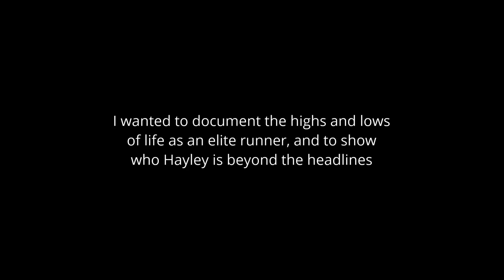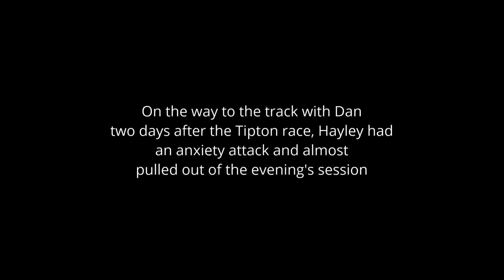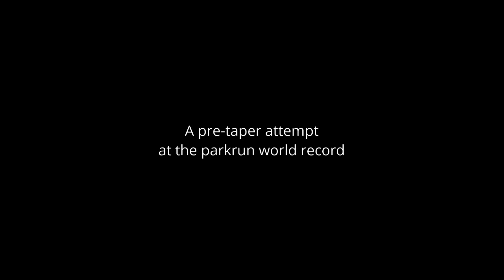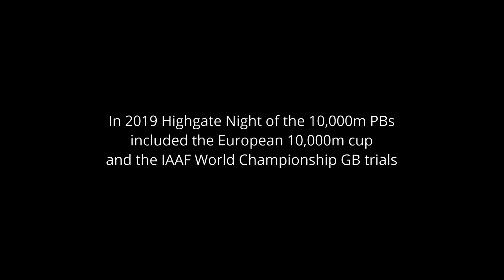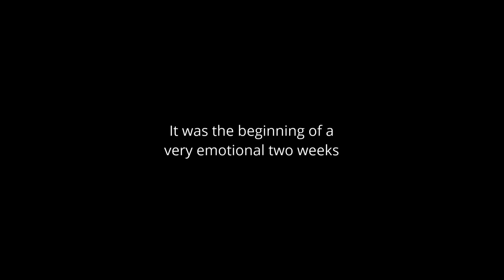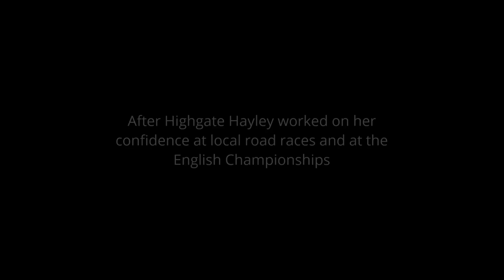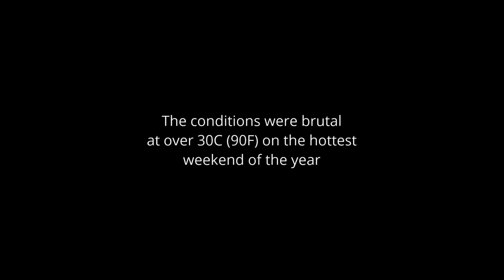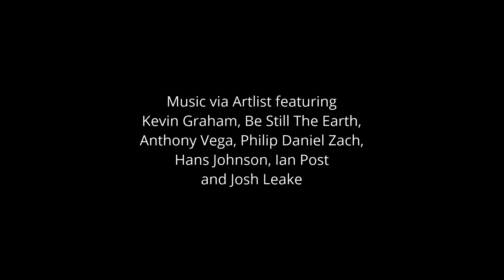A Summer on Track with Hayley Carruthers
In April 2019 just three years after taking up running, Hayley Carruthers competed in the elite field of the London Marathon, achieving a PB of 2:33:59.

Hayley's finish line collapse made headlines around the world and landed her on the red sofa at BBC Breakfast but a single photograph, no matter how powerful, can only tell part of her story.

Following London Marathon I joined Hayley and her coach Dan Robinson to document her first full season on the track between the spring and autumn attempts at the marathon. This documentary follows Hayley from training sessions at the University of Birmingham, to local races in Birmingham and the Black Country, to the 5000m race at the British Championships in August where she achieved a top ten finish on the hottest day of the year. I wanted to show who Hayley is beyond the headlines and just what it takes to train and compete as an elite athlete.

Throughout filming Hayley was candid about her struggles with performance anxiety and impostor syndrome, experiences which runners of all ability levels can relate to. This documentary charts Hayley's highs and lows through her first season on track. The reality of elite level athletics, as with club running, is not all sunshine, rainbows and Instagram highlights. This documentary shows what it looks and feels like behind the scenes.

After putting down a season of firsts on the track, in December 2019 Hayley ran Valencia Marathon in 2:32:42 and in April 2020 she will line up once more on the start line in London with her eyes firmly set on the three places available to female British athletes at the Tokyo Olympics this coming summer. It's set to be an amazing race within a race, and I can't wait to see how Hayley gets on.

Races and events featured include:

Tipton BMC 3000m 21st May 2019
University of Birmingham 3000m 5th June 2019
Tipton BMC 5000m 18th June 2019
Walsall Arboretum Parkrun 29th June 2019
Highgate Night of the 10,000m PBs 6th July 2019
British Athletics Championships 25th August 2019
Redditch Edgar Nicholls 10,000m 31st August 2019

Strength and Conditioning at the University of Wolverhampton with Rhys Lincoln - RL Performance.